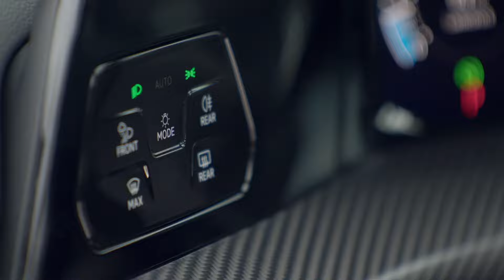Volkswagen Golf R Interior Design in Lapiz Blue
The Golf R and Golf R Variant are on the starting line: Volkswagen presents the two new top-of-the-range Golf models in a world premiere. They come with optimised driving dynamics, exclusive standard equipment and an output of 245 kW (333 PS). The new maximum output has increased by 10 kW (14 PS) compared with the predecessors of these models. The top speed of 250 km/h can be boosted by another 20 km/h to 270 km/h with the optional R-Performance package. This makes these two Golf R versions the world’s fastest Volkswagen production models, alongside the Arteon R Shooting Brake. Pre-sales start on 3 July in Germany. The Golf R will be available from €53,795, and from €55,065 as an estate (Golf R Variant). An additional option: the Golf R Black Edition, an exclusive all-black model available from €58,440.